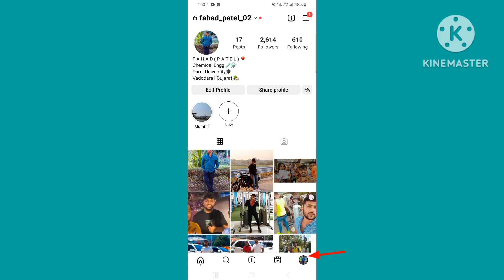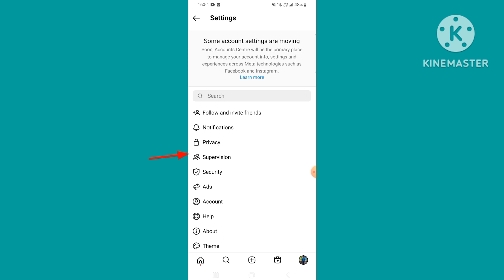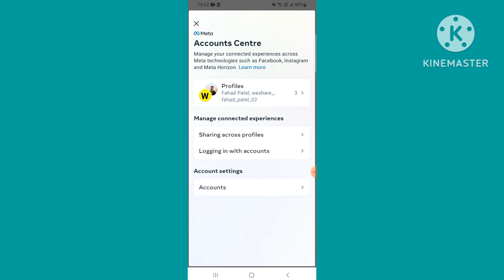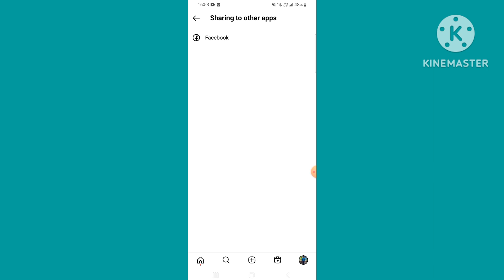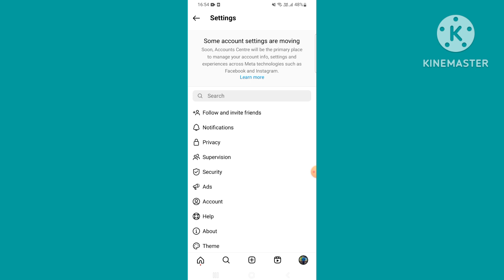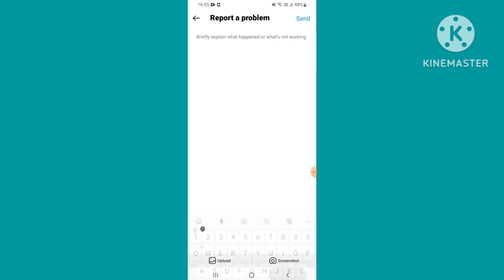Instagram Me Facebook Disconnect Karne Ka Option Nahin A Raha Hai